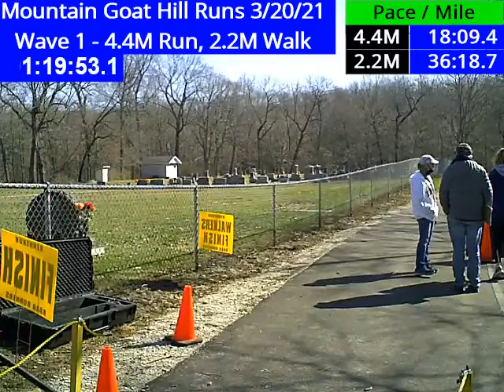2021 03 20 Mountain Goat Wave1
4.4 Mile Run and 2.2 Mile Walk